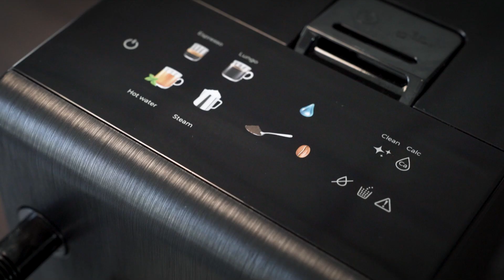Cafetera espresso superautomática Ufesa Sensazione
Cafetera superautomática Sensazione para café en grano y molido
star-emptystar-emptystar-emptystar-emptystar-empty
La cafetera superautomática Sensazione hará que disfrutes del mejor café, con granos recién molidos, al estilo de un barista profesional.  Además, es 100% diseñada y fabricada en España.

Con la exclusiva tecnología Safe and Grind de su molinillo de acero inoxidable, con 5 posiciones, podrás ajustar de forma segura el grado de molienda del grano de café. Además, cuenta con 3 niveles de ajuste para que elijas la intensidad del aroma del café. Podrás escoger también la cantidad de agua en cada café para tener siempre el mejor sabor, ¡elige si prefieres un espresso o un lungo!

También está pensada para los amantes del café ya molido y, para ello, dispone de un depósito con la dosis exacta para un perfecto café.  Su depósito de agua de 1,4 litros es de fácil acceso para poder rellenarlo y con tecnología Friendly Clean Care, un sistema exclusivo que permite extraer con totalidad de forma fácil la unidad de preparación, lo que facilita el limpiarla a fondo y proporciona una vida útil más larga que la media.

Quedará perfecta en tu cocina gracias a su exclusivo diseño de alta calidad con pantalla táctil y compacto, ¡tan solo mide 18,5cm de ancho!

Cuenta con sistema de calentamiento Thermoblock y gracias a sus 20 bares el café consigue una espuma inmejorable.